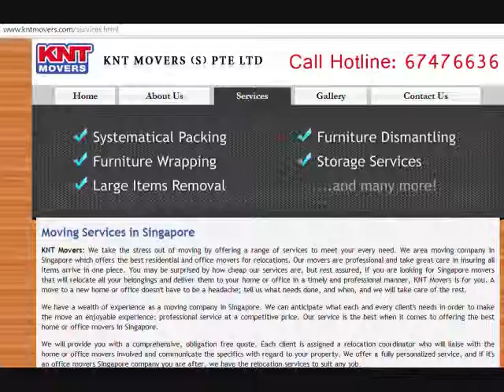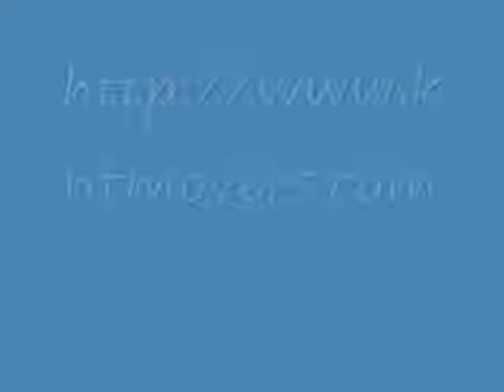house moving singapore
KNT movers is a trusted house moving company in Singapore. Fast, easy, careful & Affordable. Ask for a quote now!